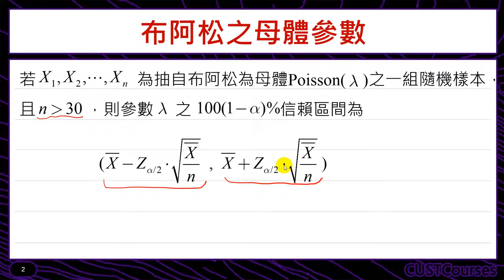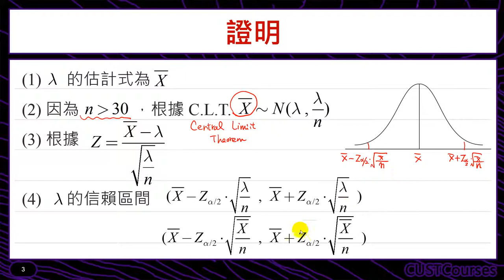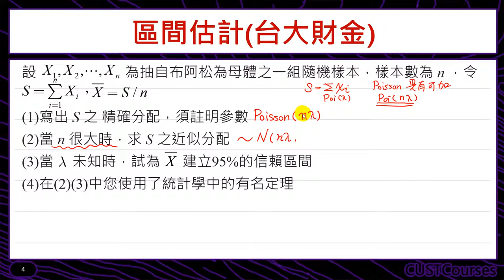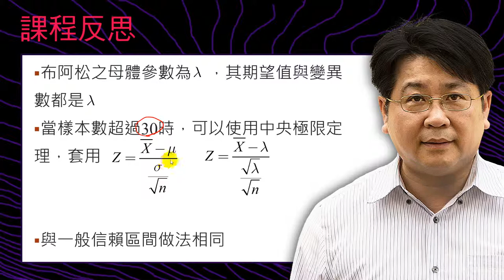布阿松母體參數之區間估計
課程簡介：介紹布阿松之抽樣分配信賴區間估計的方法
課程難度：■■□□□
適合對象：修過統計學一的同學
授課教師：李柏堅
製作單位：中華科技大學 遠距教學組
製作人員：林文博